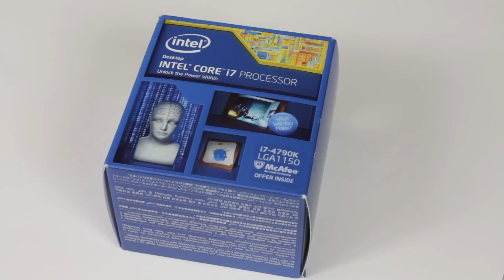Arashikage - Ultimate $3000 All White PC Build Vlog - 1 | Please Work! Oh No!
Pricing and Availability:

Mobo: Asus Sabertooth Z97

CPU: Intel Core i7 4790K

Case: Fractal Design Define R5 Windowed

Cooler: Enermax ETS-T40 White Cluster

PSU: Fractal Design Newton R3 1000w White

RAM: 16GB Avexir Core Series Sabranco

SSDs: 2x 240GB Intel 730 series

HDD: Western Digital Blue 1TB

GPU: EVGA NVIDIA GeForce GTX 980 FTW

Backplate:

So this is the base parts list for my biggest and best build so far.

Big thanks to Fractal Design and Avexir for providing parts for this build. With out them it wouldn't be nearly what it is!

The goal is for this to be a very fast and very silent build. I plan on doing quite a few mods to get very very high-key all white look to this.